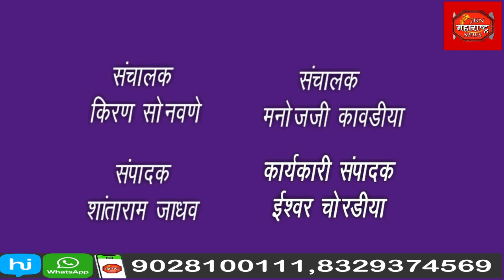श्री क्षेत्र अमऋषी शिवलिंग या धार्मिक स्थळी श्रावण महिन्यानिमित्त भाविकांची अलोट अशी गर्दी